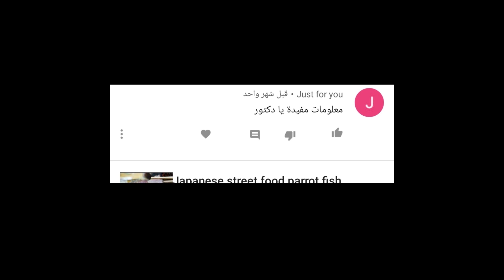وداعا شيفرولية افيو شفرولية اونيكس البديل القادم المواصفات والاسعار والقرار الشرائي الحالي .